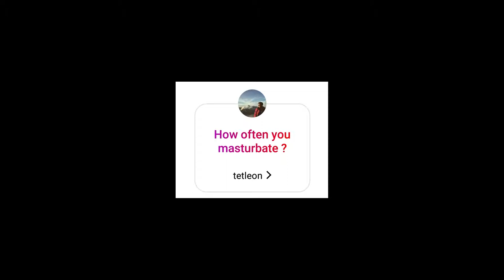MY FIRST Q&A!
I'm Hans, short for Han Xian
My vlogs are very personal and usually revolve around my family, friends and fiance.
I also try to do a lot of outdoor stuff and travelling.

Shot with
- Sony A6300
- Samsung S8
- Joby gorillapod
- Rode VideoMic Go
- GoPro Hero3++